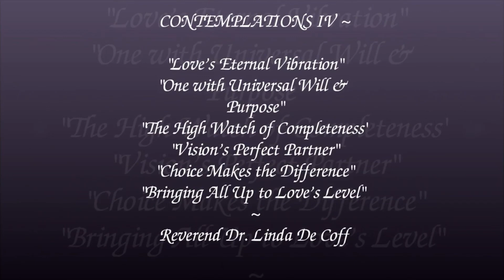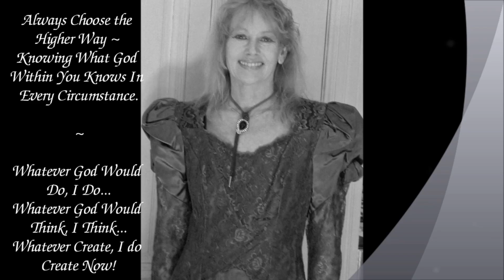"Choice Makes the Difference!" Reverend Dr. Linda De Coff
In this Contemplation, realize the Power of Your Choice of Attitude is everything as to the degree of Divine Blessing Outcomes you will experience.  For, it is ever true ~ Bless a thing and it blesses you.  Curse a thing or call it negative in any manner, it curses you.  It is all in your choice.  Always be sure to bless persons, places and things, even when seeming most troublesome, and situations will reverse to bring you greater blessings than ever before, revealing the Face of God within.

*Be sure and use the closed captions provided for your maximum benefit in listening. Recorded in actual live circumstances, "Choice Makes the Difference" includes an empowering closing meditation with the most heavenly and elevating music ~ and is most helpful for listening and deep times of meditation and focus.

*All Richest Blessings ~ as you learn to rely on the limitless and the unbounded that has always existed within you...for the manifestation of your every expanded gift of greater good.

*If you would like to read more meditations on Truth, be sure and visit my book, SONGS OF ETERNITY ~ Contemplations, Treatments & Meditations on the Word of God!  Here you will find 52 meditations with brief instructions on every subject imaginable from Divine Creation & Fulfillment to Prosperity & Miracles to Divine Romance, Immortality and Grace... the golden keys to manifesting every form of good.

Soar to the summit of being and bring Divine Truth in to bless your every circumstance, whether in the area of Divine Romance, Perfect and Permanent Healing, Living the Miraculous Life at every moment, or discovering the way to Eternal Prosperity without end.

A 5 Star Amazon Review of SONGS OF ETERNITY, Contemplations, Treatments & Meditations on the Word of God!

"This book is all encompassing and will serve not only as a basic guide, but thrill the heart with some of the most beautiful poetry and songs I've ever read.

I, for one, find these the perfect way to end the day and prepare for a night of Sound Rest and Beautiful Dreams!".

*Explore all my channel Playlists, offering a host of specific categories of Higher Consciousness in depth talks, inspirational meditations, book trailers, radio shows where I was the featured guest of the day & more!

All Richest Blessings,
Reverend Dr. Linda De Coff